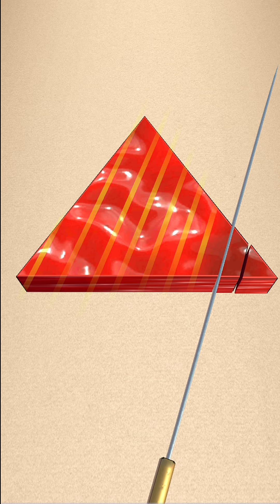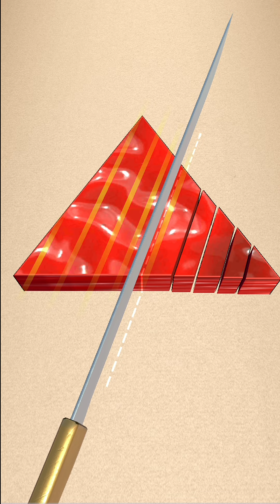Satisfying and relaxing Sand Cutting video